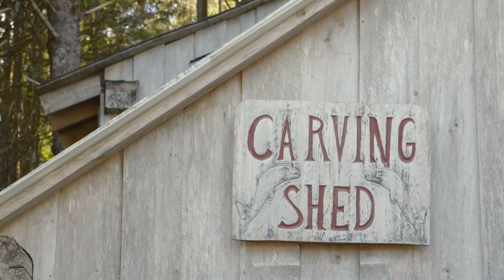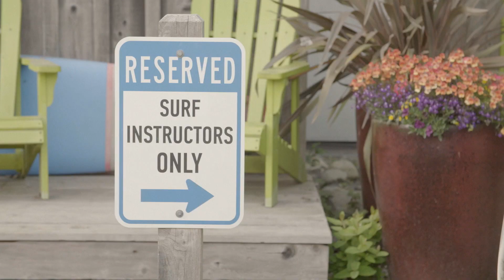Surftown Canada AD | John Quilter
On the West Coast of Vancouver Island, you’ll find Tofino, a magical place where the rain forest meets the surf. Here, between catching waves, artisans work wood, craft beer and do things with fresh sea food that you have to taste to believe.

Links to the videos:

Do you know where I can busk? Got any suggestion of an amazing food market near you. Let me know in the box below.

LONDON
W12 8EZ

JQ